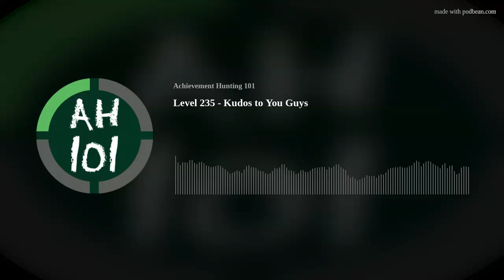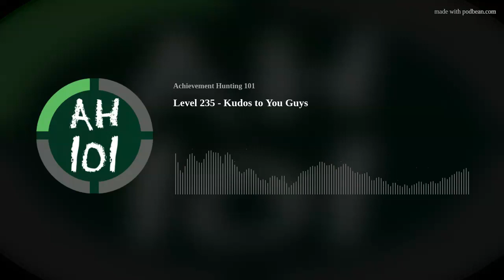Level 235 - Kudos to You Guys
This Week's Panel - Big Ell, Matrarch, Kooshmoose, rawkerdude
This Week's Question - RetroChief asked - "Dead Space is getting a remake that changes the original achievement list - which games would you like to see remade with a revised list? Or which should they absolutely not touch?"
Our special guest rawkerdude is playing a pretty™ 3D platformer! Matrarch played a card and boardy role playing gamey Game Pass game and enjoyed herself! Koosh played an 8-bit Metroidvania chock full of easter eggs and it might be leaving Game Pass very soon! Ell played an 8-bit Metroidvania with zero easter eggs, and it's not in Game Pass at all, but it should be! This episode is very fun, so give it a listen and please comment about it in podcast-discussion!
xNeo21x introduces Year of the Veiner 2023 edition.
Games Mentioned:
Corey - Wavetale
Matrarch - Citizen Sleeper
Koosh - Infernax
Ell - Mummy Demastered
Check out his band Window of Opportunity on Facebook and YouTube